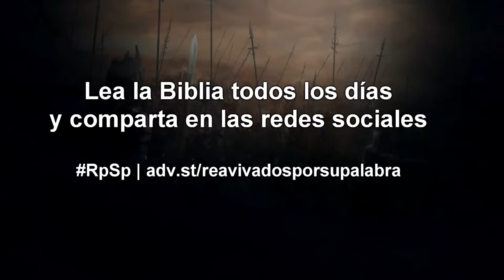1 Crônicas 08 - Espanhol - Pastor Adolfo Suárez